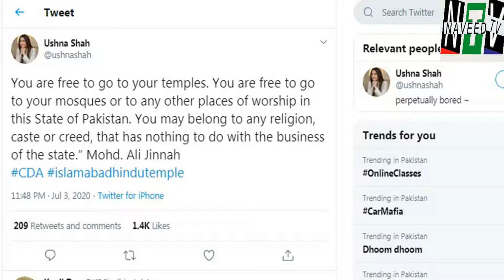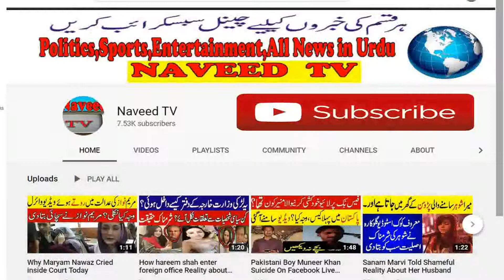Ushna Shah Tweet About Temple Construction in Islamabad